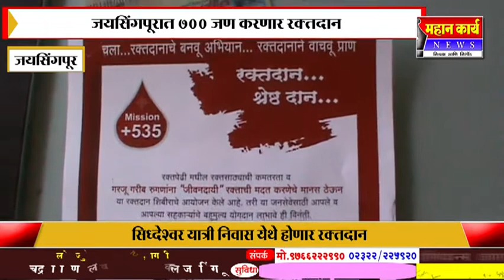जयसिंगपूरात १ एप्रिलला विक्रमी रक्तदान होणार.